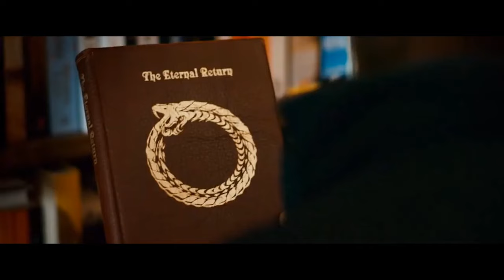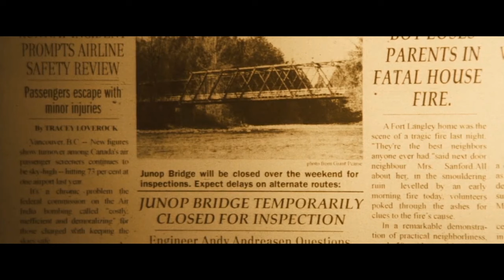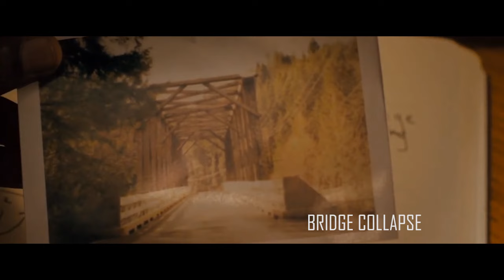Bridge Collapse movie ''DONOVAN'S ECHO'' 119 and NUCLEAR (Manhattan Project)